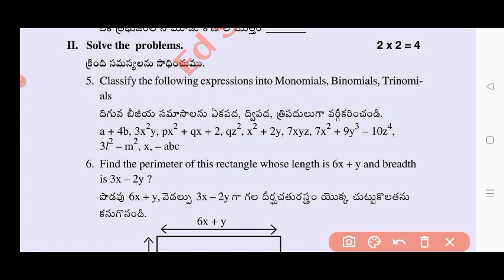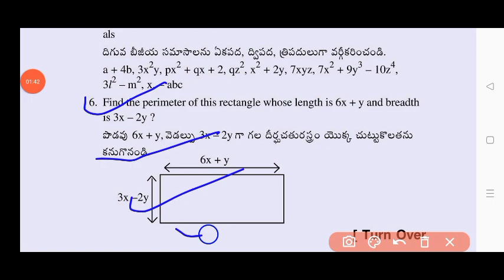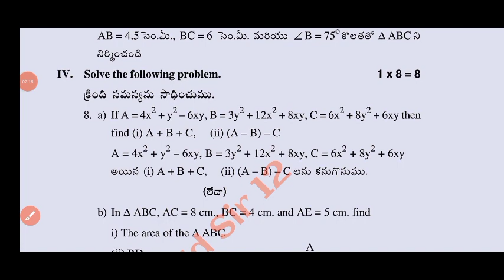💯Ap 7th class Maths Fa4 real question paper 2023-24 with answers|7th mathematics fa4 question paper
7th class fa4 maths question paper 2024 latest
7th class fa4 exam maths real paper 2023-24 Ap
7th class maths fa4 question paper 2024
7th class fa4 maths question paper 2023-24
7th class maths question paper for fa-4 exams
7th class maths question paper for fa-4 exams
7th class fa4 maths question papers 2024 latest,